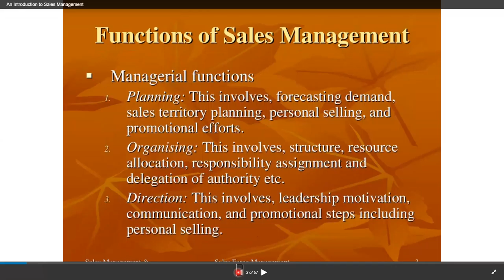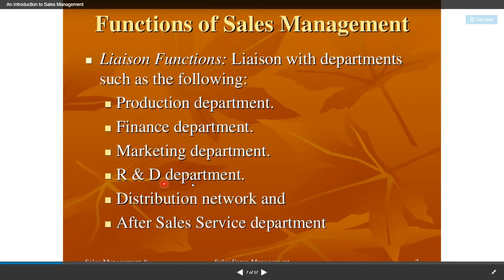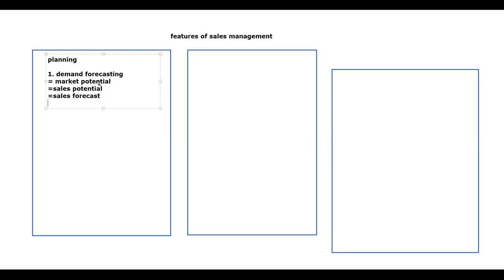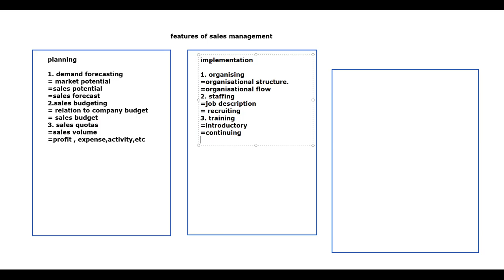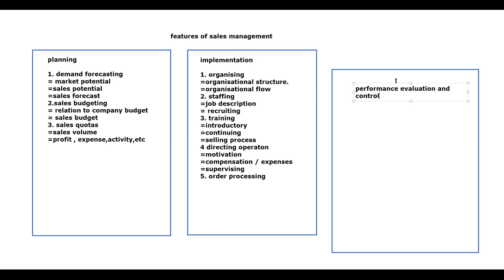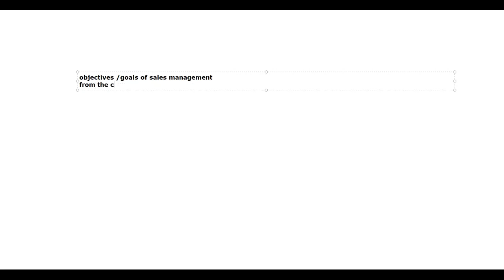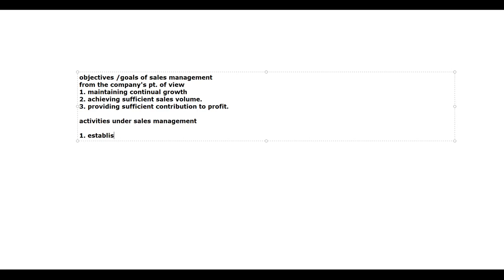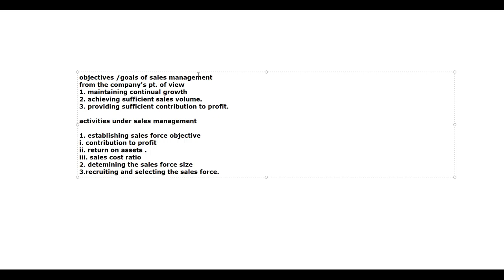heena bba 5 features objectives and activities sm